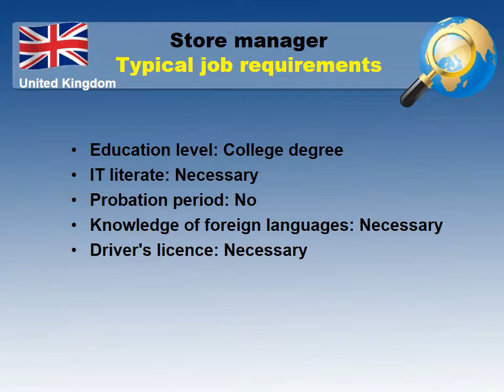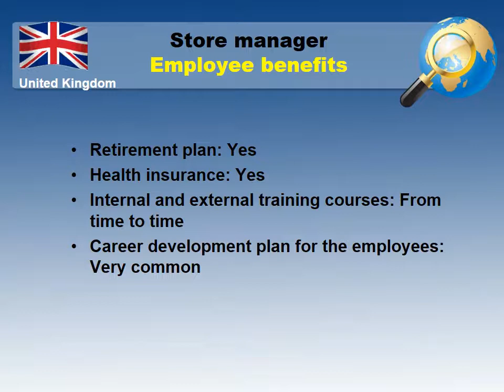Store Manager Salary in The UK - Jobs and Wages in the United Kingdom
What salary does Store Manager earn in the UK?
How to find a job as Store Manager in the UK?

Average salary in the United Kingdom and Average salary for Store Manager in the United Kingdom comparision.

The most common cities and places to find a job in the UK
Job requirements for a Store Manager in the UK
Working hours and paid leave in the UK
Employee benefits for a Store Manager in the UK
Job types for a profession - Store Manager